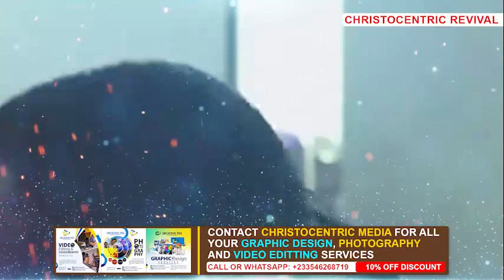[FULL SERMON] HOW SHALL THIS THINGS BE? - Apostle Michael Orokpo 2022